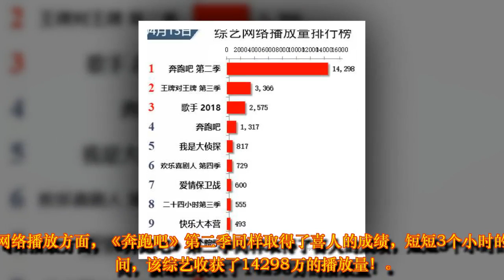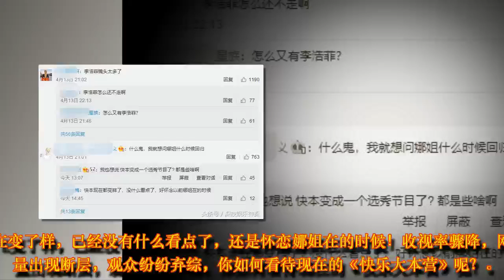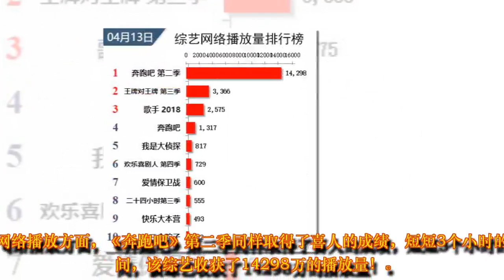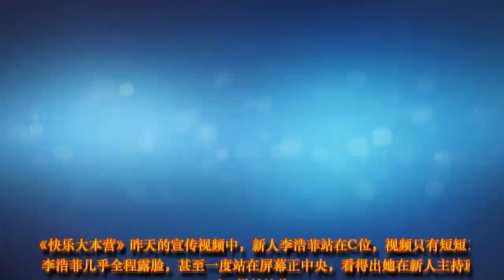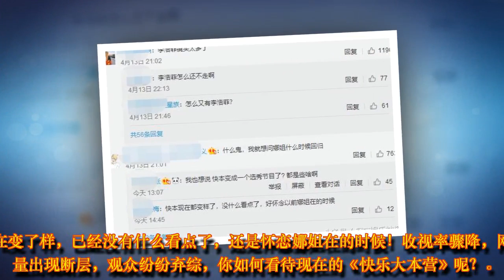综艺网播量排名：《快乐大本营》跌至第九，李浩菲站C位！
时间来到了4月14日4月中旬，《奔跑吧兄弟》的开播敲响了综艺厮杀的战鼓，谁能在这个四月立于不败之地？我们可以从最新更新的综艺网络播放量排名中找到答案。

昨天是综艺《奔跑吧》第二季的首播日，该综艺首播豪取2.3+收视率，稳居全天综艺收视率冠军，在网络播放方面，《奔跑吧》第二季同样取得了喜人的成绩，短短3个小时的时间，该综艺收获了14298万的播放量！

排名第二的是王源加盟的《王牌对王牌》第三季，昨晚是该综艺第三季的最后一期，昨日网播量3366万。排在第三位和第四位的依次是《歌手2018》和《奔跑吧》第一季，有部分看不到《奔跑吧》第二季的朋友竟然选择观看第一季解馋，排在第五位的是《我是大侦探》，而曾经的王者《快乐大本营》一路跌至第九！

《快乐大本营》的热度下跌不是没有理由的，我们知道前不久《快乐大本营》为新人主持人推出了一个全新的栏目：下一站是我。由小鲜肉胡一天担任首席孵化官，该栏目想要筛